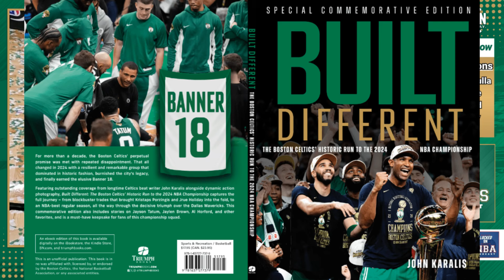Can Joe Mazzulla dial back the intensity and accept early Boston Celtics losses?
Joe Mazzulla is incredibly intense and obsessed with winning, but the Celtics might face some early bumps without Kristaps Porzingis. They might also start the season limiting the minutes of his core players, but does Mazzulla have the discipline to do so if it means a few more losses early in the year? John Karalis of Boston Sports Journal discusses that, why the bench is so important, and the conversation they need to have with Tatum especially to make Joe's life easier.

For your next listen, check out the @LockedOnNBA podcast, where the season never ends providing national expertise with a local perspective. Part of the Locked On Podcast Network. Your Team. Every Day.

Locked On Celtics is a daily Boston Celtics podcast by Boston Sports Journal beat writer John Karalis. It's an inside look at the C's from a former professional basketball player who is at practices & games.